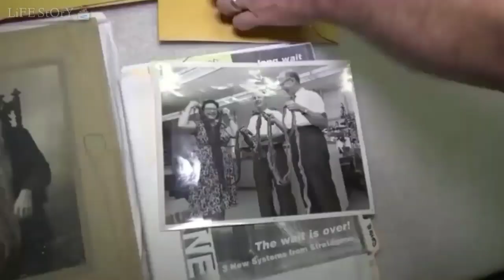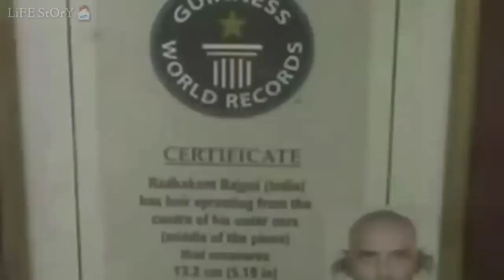10 TAO NA MAY MALAKI AT MAHAHABANG PARTE NG KATAWAN DITO SA BUONG MUNDO | 10 Longest body part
10 TAO NA MAY MALAKI AT MAHAHABANG PARTE NG KATAWAN DITO SA BUONG MUNDO | 10 Longest body part | #10

●For Business / Private Messages / Copyright Claims: Email us: "All the videos, songs, images, and graphics used in the video belong to their respective owners and I or this channel does not claim any right over them.

🔘Related Channels"
Ang taong may mahahabang parte ng katawan
Ang taong nag mamay-ari ng maraming gintong kotse
Clever U
IsportsZone
BRIGHT SIDE
PINOY FUNNY TIKTOK | Directed by: Robert b. Weide funny videos | Funny tiktok videos | Pinoy memes,
NEW TIKTOK FUNNY VIDEOS | Pinoy funny tiktok videos | Funny tiktok memes | Laptrip pinoy tiktok |